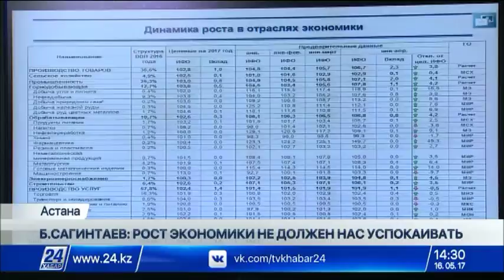Б Сагинтаев Рост экономики не должен нас успокаивать